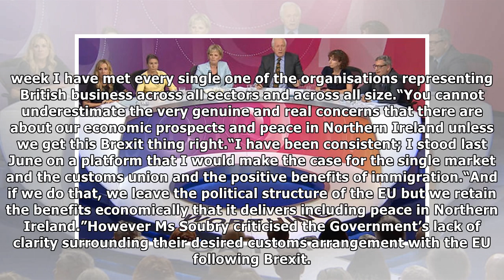'In other words stay in EU' - Anna Soubry CAUGHT OUT over calls to remain in customs union